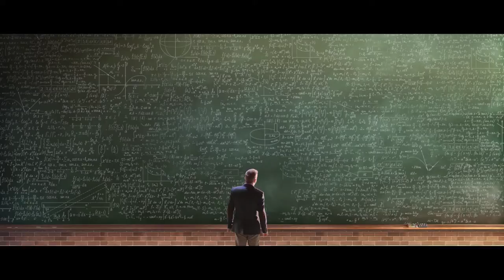Sheldon Romero Chesapeake Energy Head On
Bilingual VO Talent Sheldon Romero Commercial For Chesapeake Energy